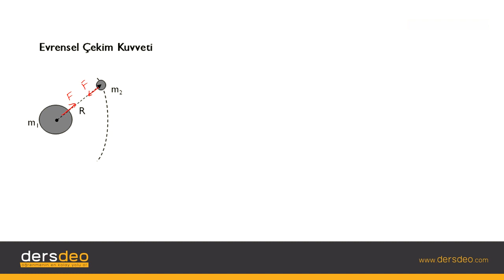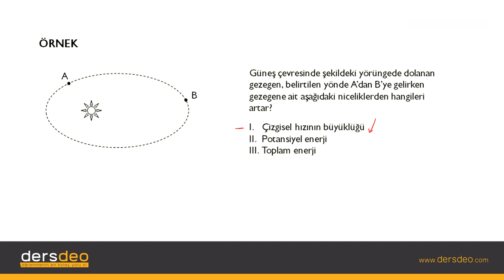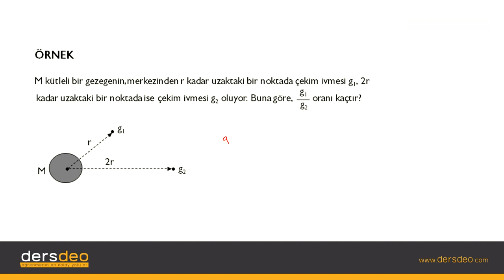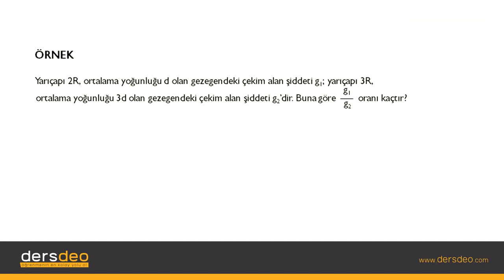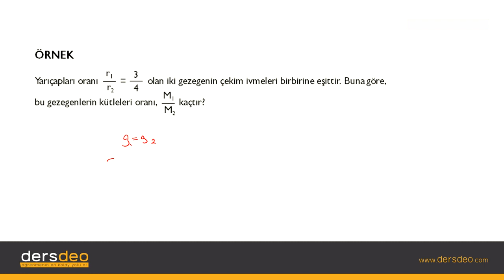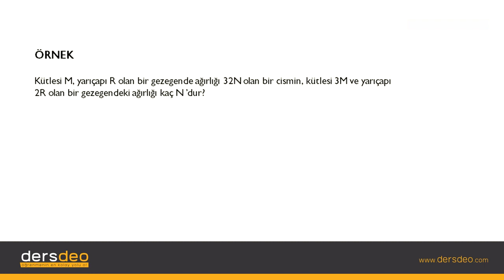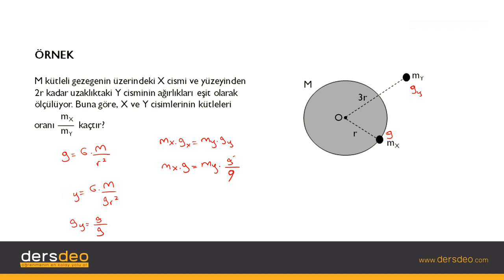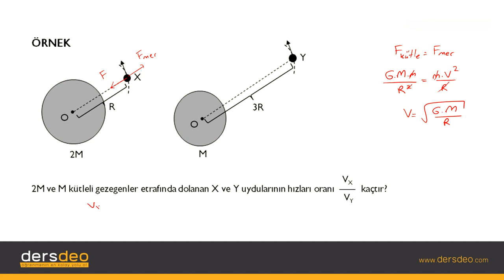Fizik, Fizik, TYT, Evrensel Çekim Kuvveti #02